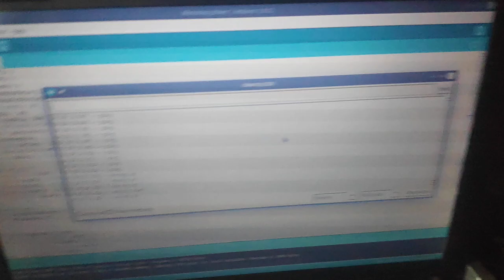Band saw hack #12 - stepper driven linear actuator